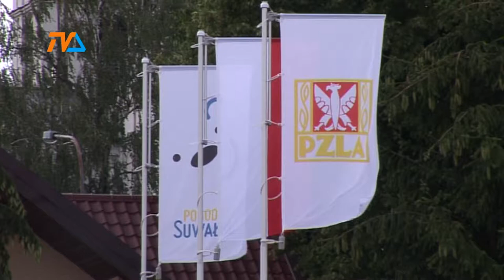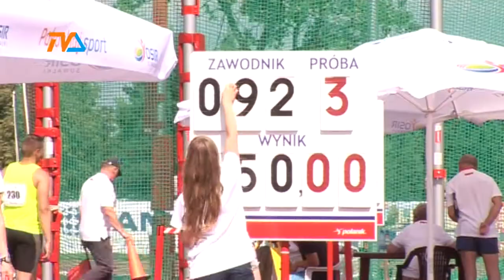Największe wydarzenie sportowe - już w weekend |TVSUWAŁKI